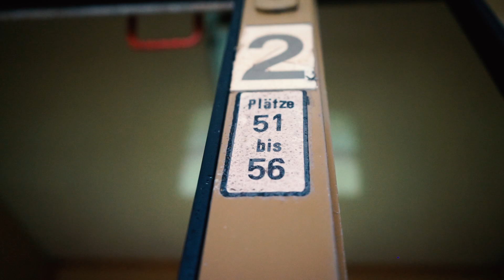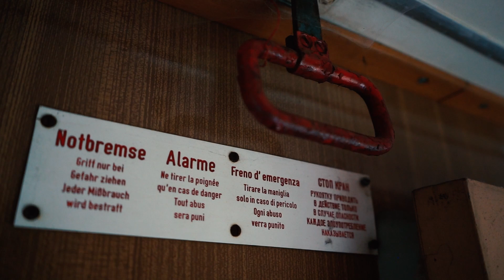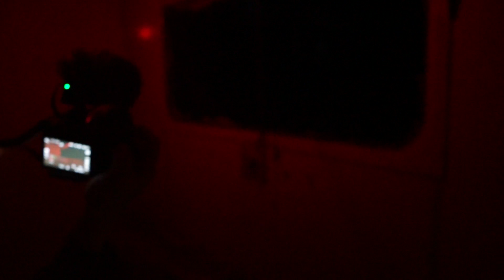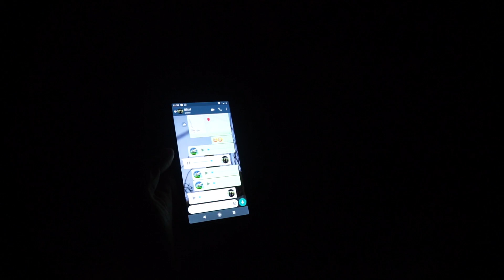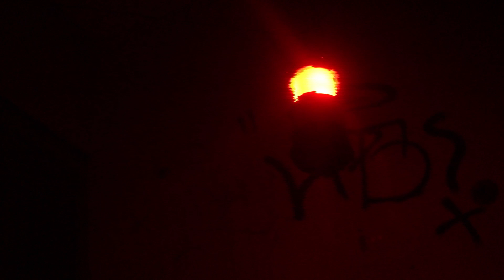24 STUNDEN IM HORROR ZUG! 🤡 SIND WIR ALLEINE?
Unterwegs mit Felix wieder auf eine kranke bekloppte Overnight Tour. Was hier alles passiert, schaut selbst. Wie findet Ihr dieses Format? 😃👍

Unterstütze mich! 😊

Durch euren kauf im Online Shop wird dann in neues Equipment oder Diesel für mein Caddy investiert. Danke!!

Unterwegs mit 👀

„Schleicher“.

Mein Rucksack-Equipment 🎒

Mein Film-Equipment 😎

Meine Musik 🎵

Auf meinem YouTube Kanal geht es hauptsächlich um das erkunden und erforschen alter verlassener Gebäude. Zusammen mit der Adventure Crew mache ich mich auf die Suche nach neuen Abenteuern und aufregenden Erlebnissen um diese mit euch zu teilen!

Achtung! Das ist keine Aufforderung zum Nachmachen! Ich übernehme keinerlei Haftung. Jeder ist für sein Handeln und seine Fehler selbst verantwortlich!  Ich übernehme keinerlei Haftung für Schäden und Verletzungen die Ihr euch durch eure Unwissenheit zufügt!